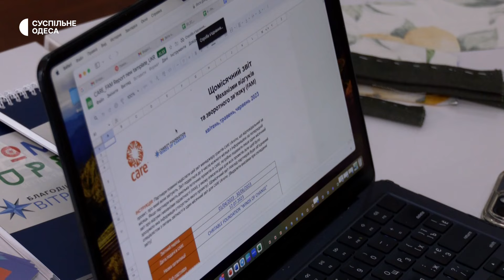«Ромів не сильно хочуть брати на роботу»: курси шиття для представниць ромської спільноти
Безкоштовні курси для ромських жінок в Одесі проводить Благодійний фонд «Вітри змін». Мета організації — підтримувати та допомагати жінкам і дітям в Одеській, Миколаївській та Херсонській областях, розповідають у фонді. Їхня команда позиціонує себе, як борців з будь-якими проявами дискримінації, утиску прав, проявами гендерного насильства та експлуатації щодо жінок і дітей.
Подробиці дивіться у матеріалі Суспільного.

Автори: Олена Голда, Іван Хворостян